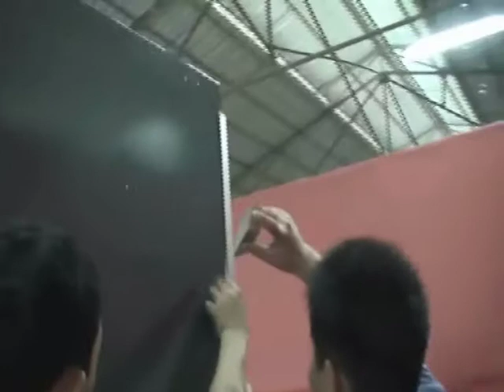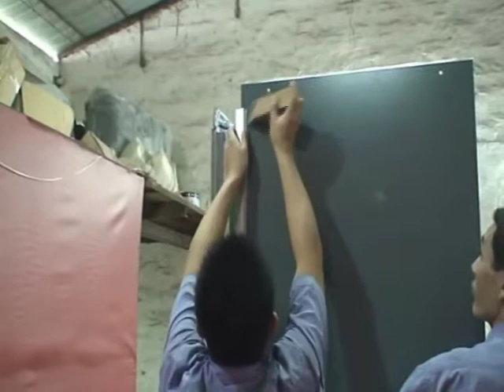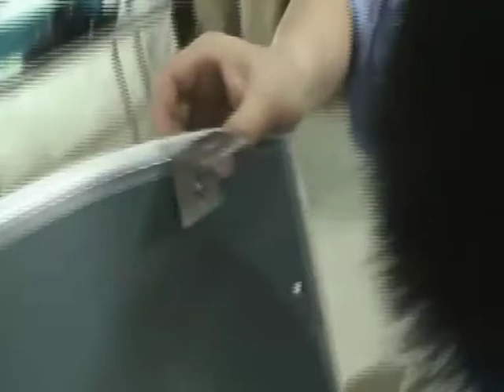Mesa 302 Steam Shower Assembly